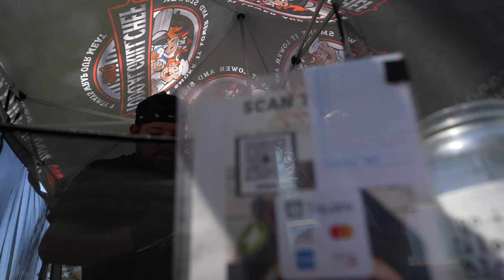California Pro VLOG // Professional Slalom Water Ski Event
The 21st rendition of the event was just as show stopping as always! With the cancellation of Hilltop this year, the team had a long trip for just the Solo event and they decided to try make the most of it! Fun times with the crew and some seriously top notch skiing always make for a fun trip!

Thank you to Marcus Brown for some extra footage
Time Stamps
00:00 - Early Rise
00:30 Travel
02:50 - Practice Set
03:57 -  Adventure Day
06:06 Preliminary Day
08:03 - Round 2
10:51 - Head To Head Day
15:38 - JUMP JUMP JUMP